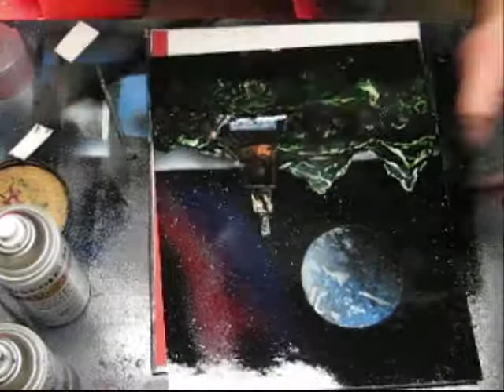SpaceScapes.wmv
Here are two spacescape speed paintings with awsome music by Guillotine Necktie.